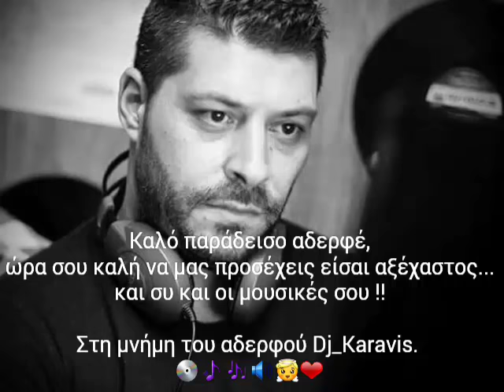Καλό Παράδεισο Dj_Karavis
Στη μνήμη του φίλου κι αδερφού Dj_Karavis
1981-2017